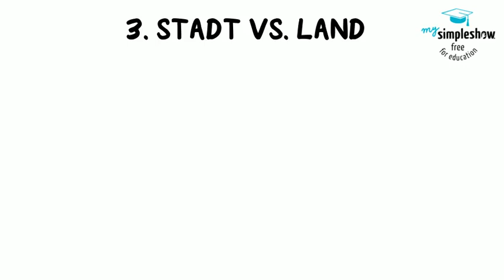Cleavage-Theorie 1 – einfach erklärt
In diesem Video erklären wir dir die  „Cleavage-Theorie“  anhand der vier klassischen Cleavages.

"In der politologischen Parteienforschung gibt es weder eine Definition noch eine Typologie der Parteien, die von allen geteilt wird. Stellt man die verschiedenen Vorschläge gegenüber, schält sich dennoch ein breiter Konsens darüber heraus, was die zentralen Merkmale oder Eigenschaften von Parteien sind. Diese können unter folgenden Gesichtspunkten unterschieden, das heißt typologisch abgegrenzt werden: ideologisch-politische Zugehörigkeit und Programmatik, historischer Ursprung und Entstehung, Organisationsstruktur, Struktur der Anhängerschaft, Zielorientierung und Funktionen im politischen System. Die fünf Merkmale sind nicht unabhängig voneinander zu betrachten, sondern beeinflussen sich gegenseitig und weisen vielfältige Überschneidungen auf. Dabei gibt es häufiger vorkommende, also "typische", aber auch ungewöhnliche, mithin "untypische" Kombinationen. Zudem unterliegen die Merkmale einem Wandel im Zeitverlauf, der sich zugleich in der Entwicklung der Parteiensysteme widerspiegelt.

Cleavage-Konzept

Der engste Zusammenhang besteht zwischen der ideologisch-programmatischen Ausrichtung der Parteien und der Struktur ihrer Anhängerschaften. Erstere blickt auf die Angebots-, Letztere auf die Nachfrageseite der Parteien und Parteiensysteme. Theoretisch reflektiert wird der Zusammenhang im Cleavage-Konzept, das Seymour Martin Lipset und Stein Rokkan Ende der 1960er Jahre entwickelt haben und die Parteienforschung bis heute prägt. Gemäß der soziologischen Sichtweise der beiden Autoren handelt es sich bei Parteien um Produkte sozialstruktureller Konflikt- und Spannungslinien beziehungsweise "Spaltungen" (cleavages), die die Gesellschaft in verschiedene Gruppen teilen."